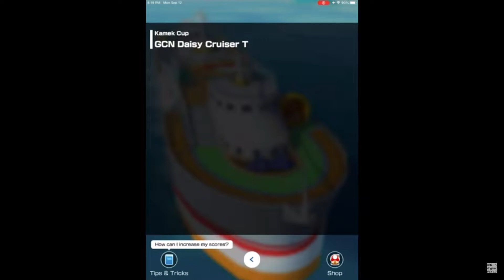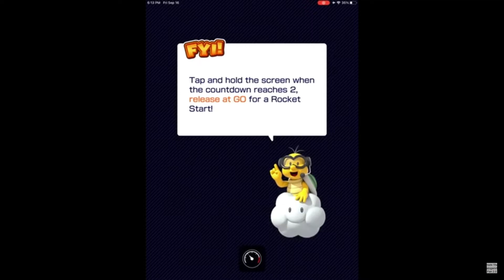Mario Kart Tour: Mario vs. Luigi Tour: All Cups (Part 2)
Part 2 is officially here!

Timestamps:
0:00 Bowser Cup
11:21 Kamek Cup
22:07 Yoshi Cup
32:46 Toad Cup
44:26 Baby Peach Cup
56:07 Larry Cup